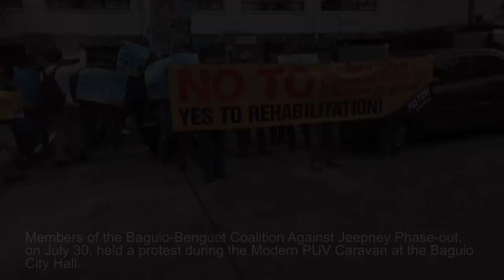Jeepney Phase-out Opposed by Baguio-Benguet transport groups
Members of the Baguio-Benguet Coalition Against Jeepney Phase-out underscored that the government is merely using the PUV modernization program to pave the way for big business to monopolize the service on July 30 during their protest at the Modern PUV Caravan at the Baguio City Hall. Video by Ramon Balaneg/Nordis